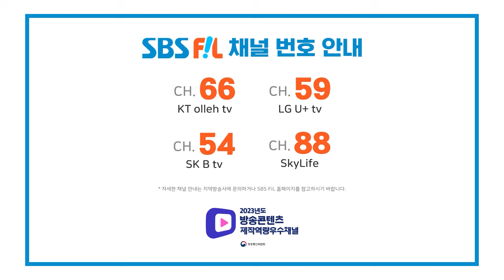[EP.5] iKON 아이콘의 팀명! 원래는 달랐다?! 최초 공개!😮 | 젠블루의 땀송송 데뷔탁